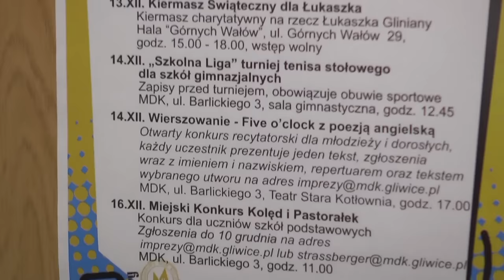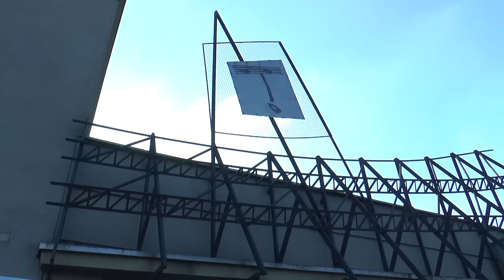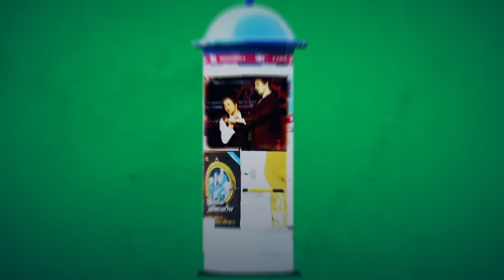Rodzina Addamsów w wersji młodzieżowej, zaproszenie do Muzeum, MDK-u i GTM-u